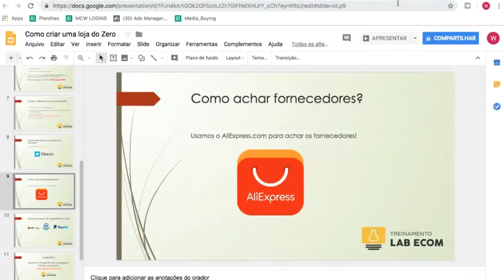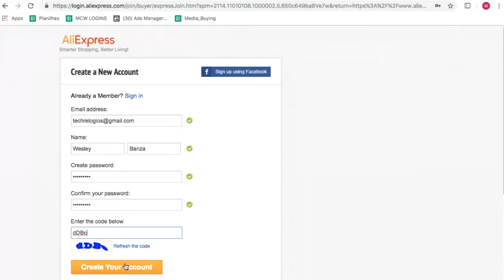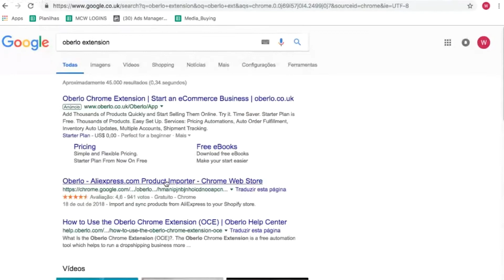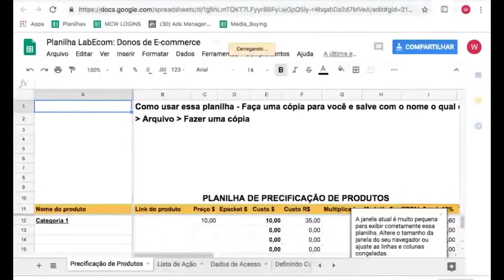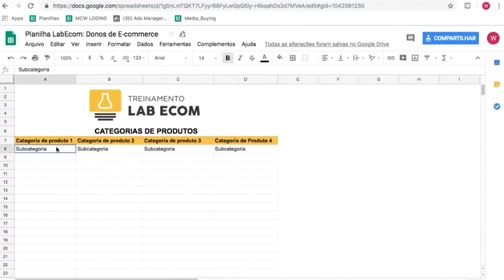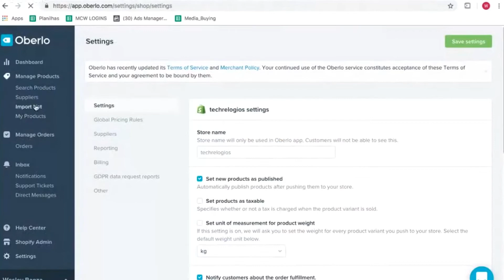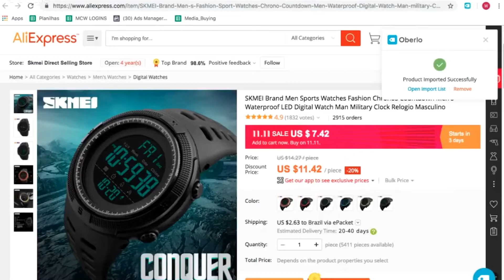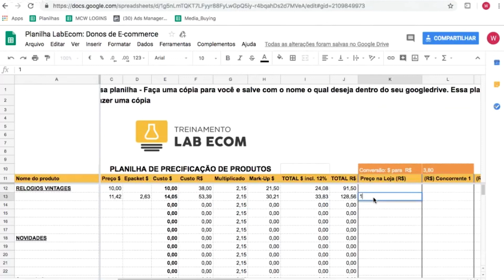Como Encontrar Fornecedores Confiáveis e Cadastrar Produtos : Aula 07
💎 NOSSOS CONTATOS 💎